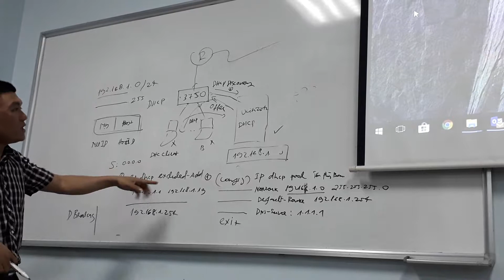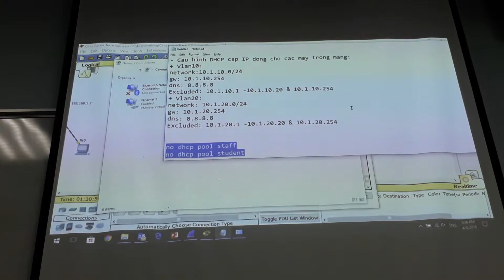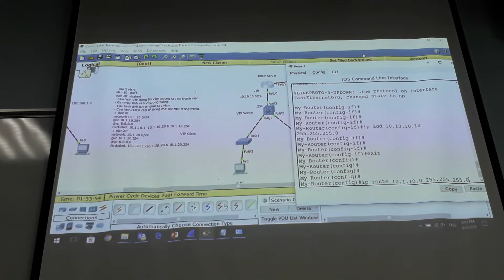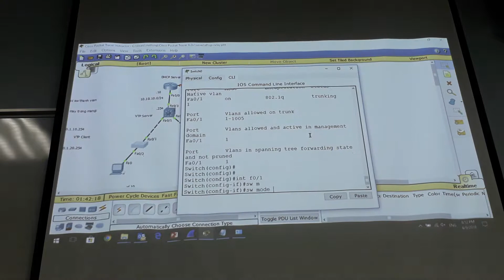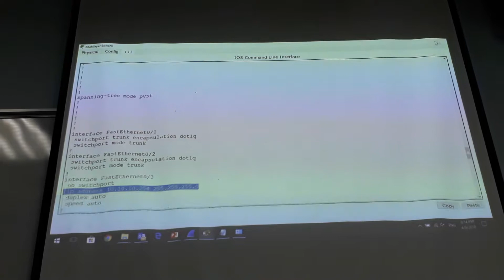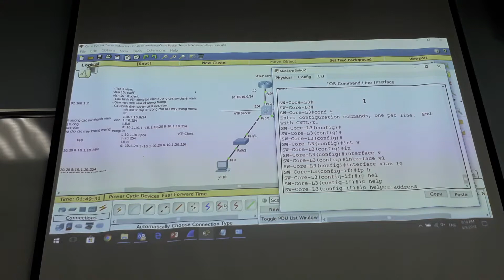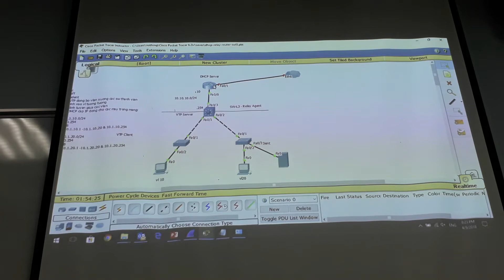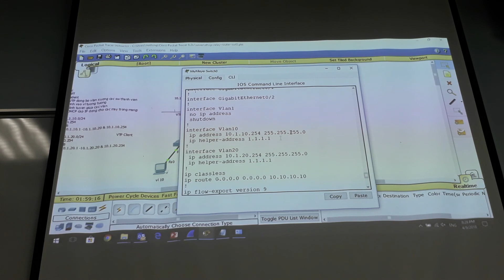20180409 195522DHCP tự động part 3